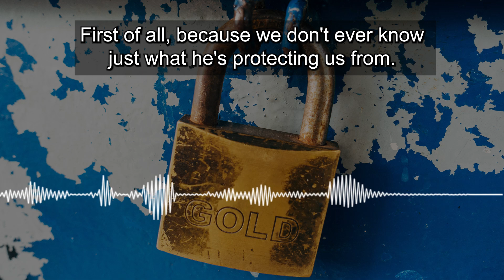What Constitutes Suffering?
You say that you suffer. Just what constitutes suffering? These are very deep questions that can't be answered, with convenient pat responses. See, during dream Jesus ministry here on earth, He suffered. He suffered and he witnessed incredible suffering of others. Some would have said he was the cause of their suffering, some of his enemies. he relieved many from their suffering. If we read throughout the Gospels, is he still in the business of healing those who are suffering? Of course he is, he is very much is in that business today.